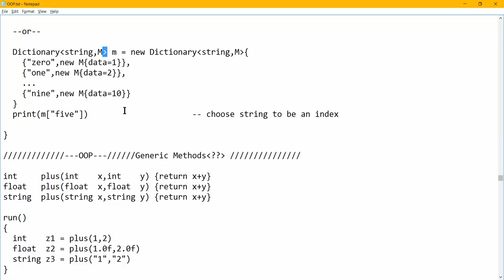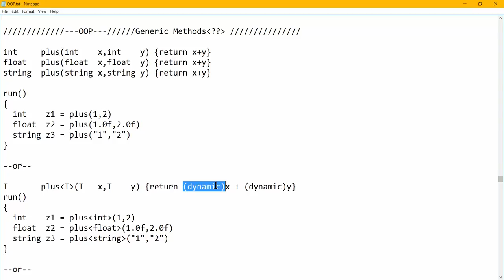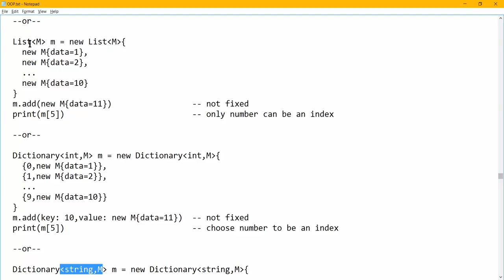ทบทวน OOP ฉบับเร่งรีบ - Generic Methods